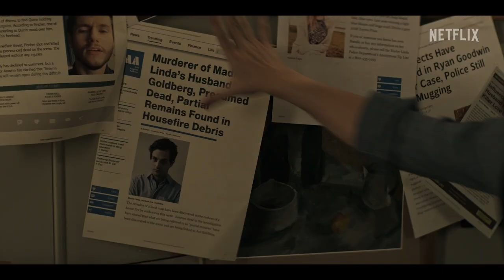YOU - SEASON 4 (2023) | Official Trailer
Joe Goldberg heads to Europe to pursue the true love of his life, Marienne.

Starring: Penn Badgley, Charlotte Ritchie, Tati Gabrielle
Directed by: Penn Badgley
Release date: February 9 2023 (Part One) & March 9, 2023 (Part Two)

Our Thoughts: Who's ready for more creepy Joe?